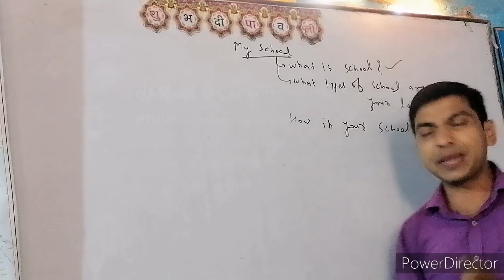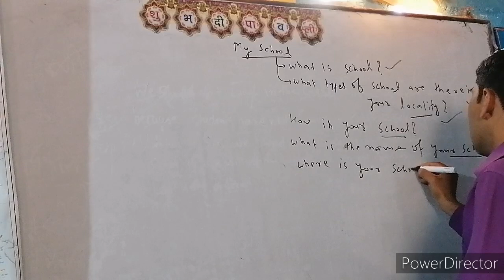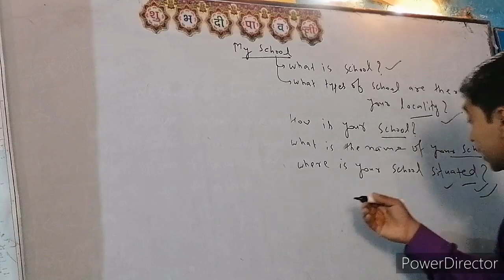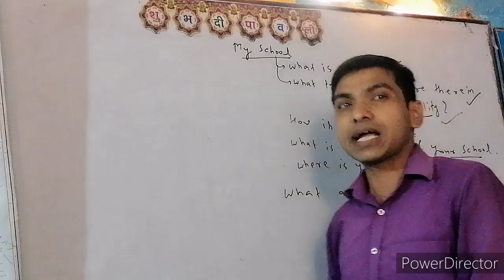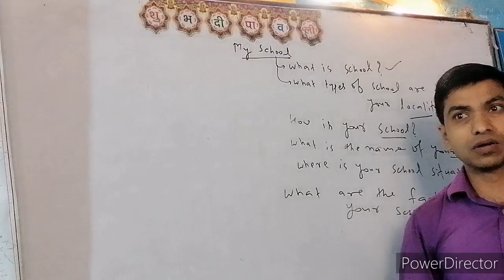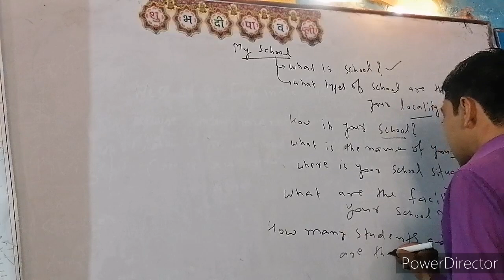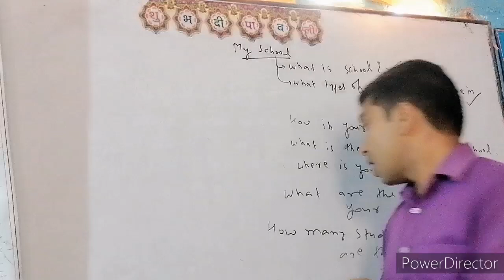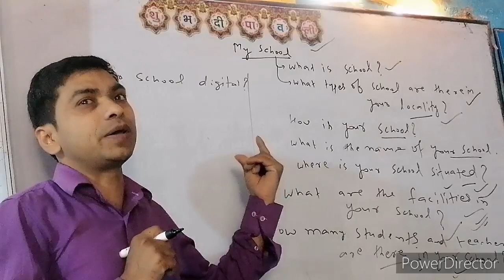Basic Spoken English Classes Part 33